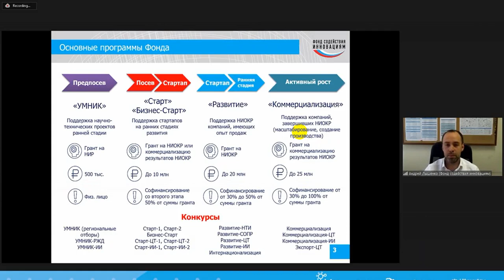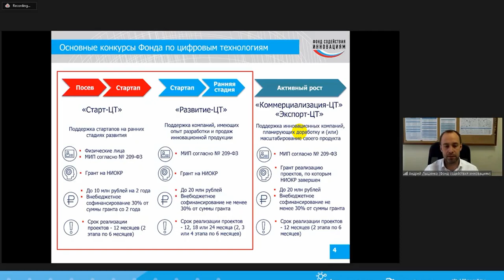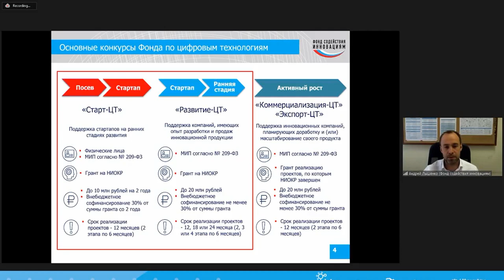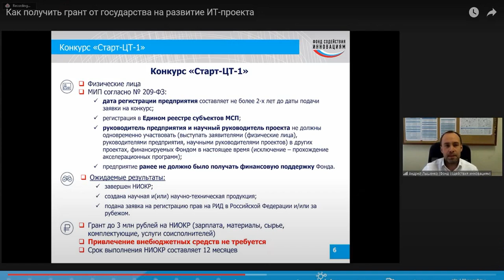Как получить грант на инновации? Программы ФСИ Фонда Бортника Полякова fasie 25.01.2022 144533